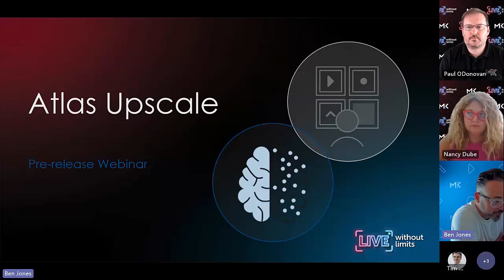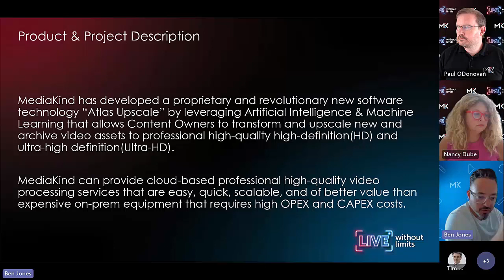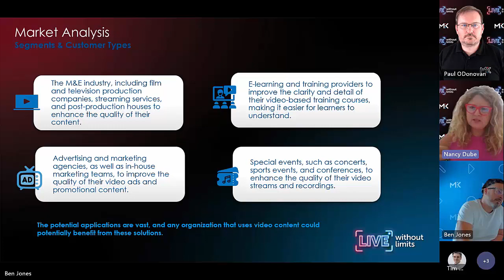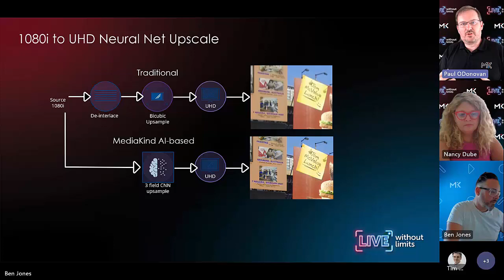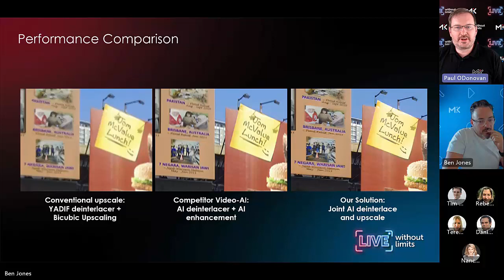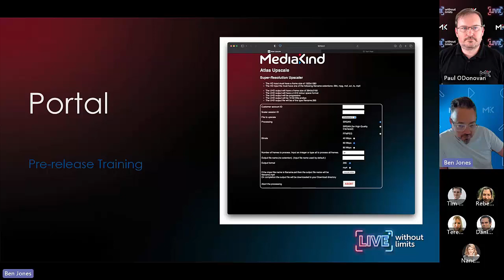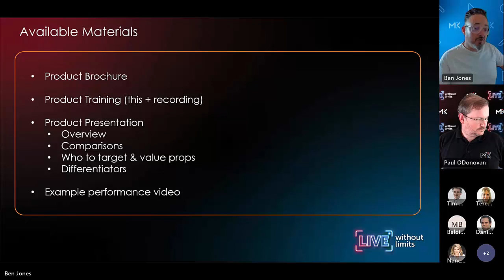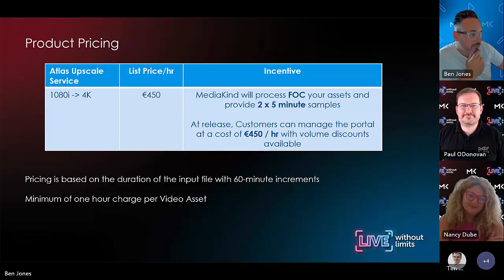MediaKind Atlas Upscale Webinar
Watch this on-demand webinar to learn more about the latest innovation from MediaKind – Atlas Upscale; developed using machine learning and neural networks to perform UHD upscaling of your content library.

In this webinar, learn:
- Atlas Upscale portal training
- Example showcase comparison material
- Early access ‘Try before you Buy’ promotion and price discount

MediaKind's mission is to build a media universe that continuously improves the ability of service providers, operators, content owners and broadcasters, to acquire and dynamically deliver high-quality content that transports viewers towards truly extraordinary experiences.